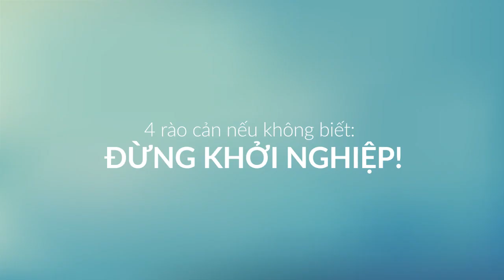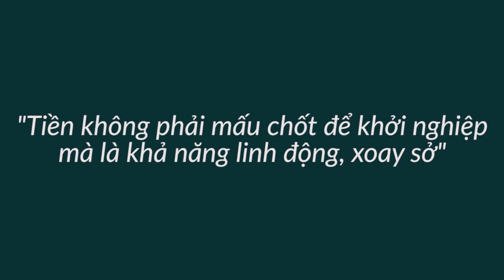Rào Cản Về Tiền Mà Không Ra Khởi Nghiệp Được - Bài 336